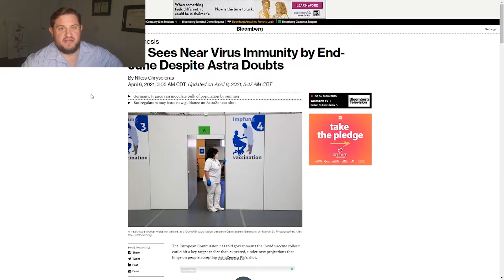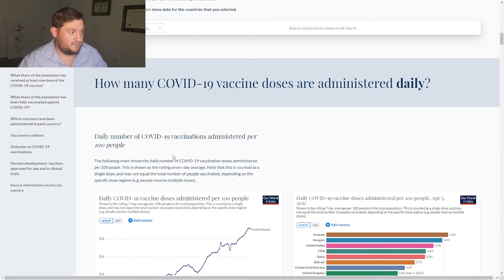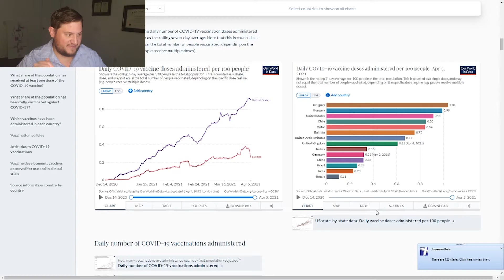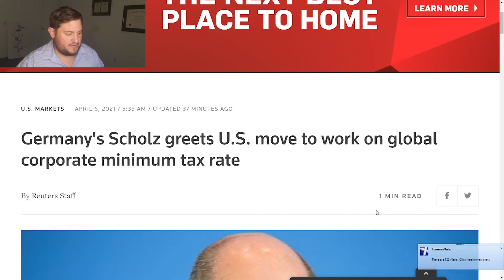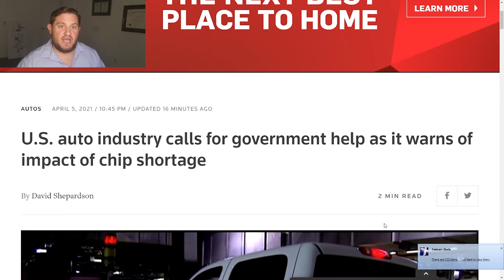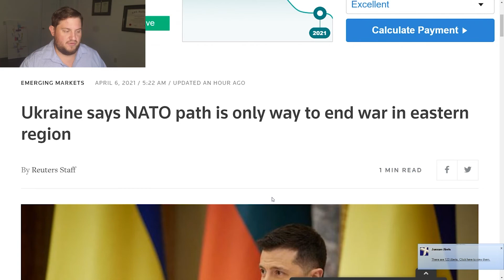EU Virus Immunity, Global Corp Tax, US Auto Chip Shortage, Ukraine NATO | Morning Jog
Todays top headlines:
0:00 Morning Jog 4-6-21
0:26 EU Sees near virus immunity by end-June despite astra doubts
1:22 Daily number of covid-19 vaccinations administered
2:52 Germany's Scholz greets U.S. move to work on global corporate minimum tax rate
3:41 U.S. auto industry calls for government help as it warns of impact of chip shortage
4:54 Ukraine says NATO path is only way to end war in eastern region